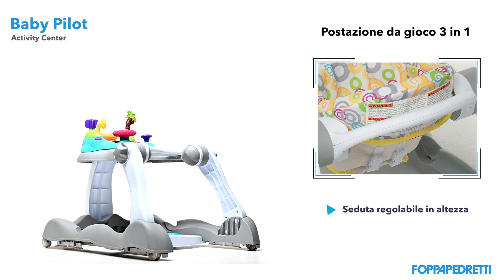Foppapedretti: Baby Pilot (ITA)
La postazione Baby Pilot di Foppapedretti è girello, activity center e primi passi. È studiata per stimolare le attività di gioco, di apprendimento per favorire la crescita del bambino.